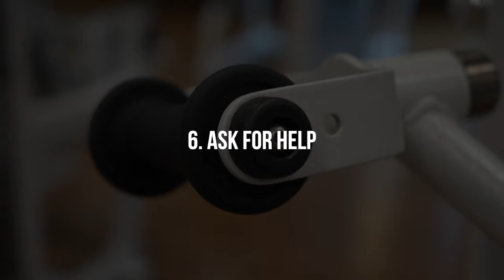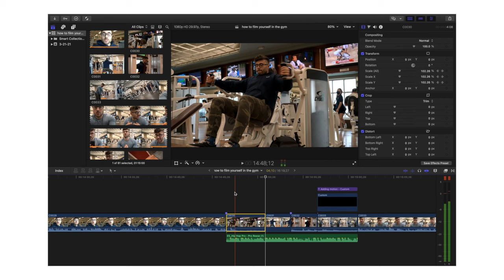How To Film Yourself in The Gym | Filming Workouts 101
How To Film Yourself in The Gym (Videographer Edition) | How To Be More Confident on Camera In this video I show you how to film yourself in the gym, and everything you need to know with filming workouts and how to be more confident on camera and how you can make better fitness videos for your clients, coaches, etc.
Want to learn how to make better videos?
Looking to work together!? (Start Here!)
My Photography / Prints!

Main Camera
Main Lens
Shotgun Microphone
Portrait Lens
Other Gear I Use
My Laptop
External Hard Drive (my favorite) **comes with 1 month free Adobe**
Memory Card
My Gimbal
My Drone

How To Film Yourself in The Gym // Fitness // Fitness Videos
Workout Videos // how to be more confident on camera //
how to film // filming in the gym // filming with an iphone // filming workouts
how to film my workouts // how to film instagram workouts // how to film yourself at the gym
how to film workout videos for Instagram
My name is Enrico Incarnati, I am a videographer from Dallas, and have lived in Chicago & New York City, eaten at least 912 Cannolis and drank around 3,421 espressos (to be exact) and have work / worked with:
- Jordan Syatt (@syattfitness),
- Zach Rochleau (@theflexibledietinglifestyle),
- John Glaude (@obesetobeast),
- Jason Phillips (@Jasonphllipsisnutrition),
- Bailey Turner (@bodyfitbalance),
- Kelly Yager (@klynnyager),
- Sam Miller (@sammillerscience)
- Alli Webb (@alliwebb)
etc.
My goal is to help you entertain while educating you through my videos with my experiences and documenting my life along the process.